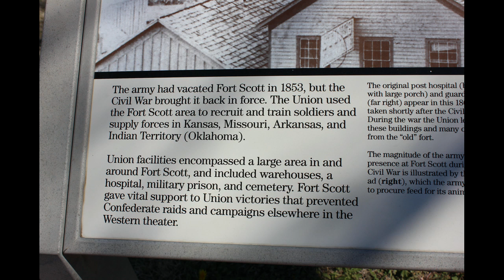Photos from the Fort Scott Historic Site